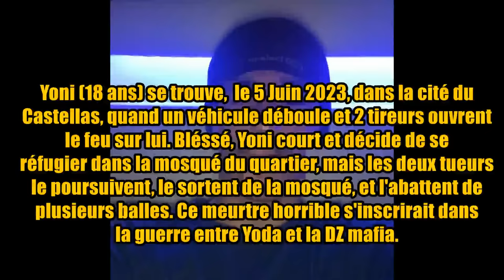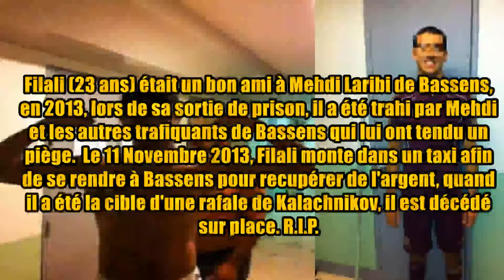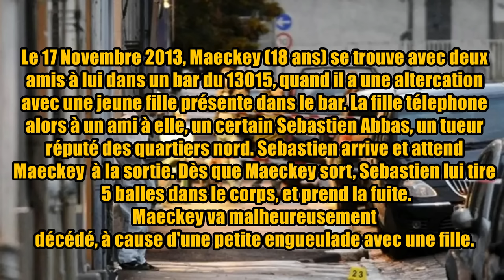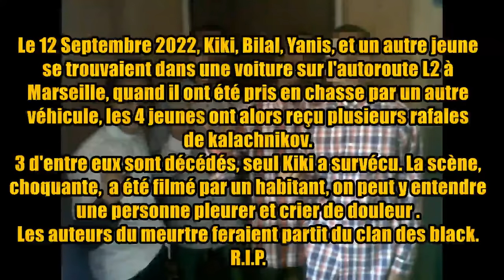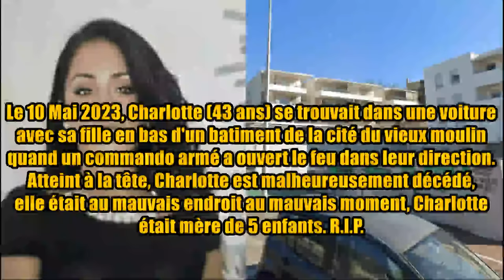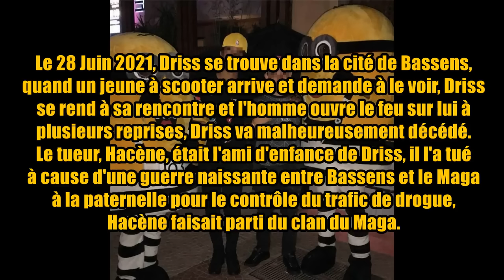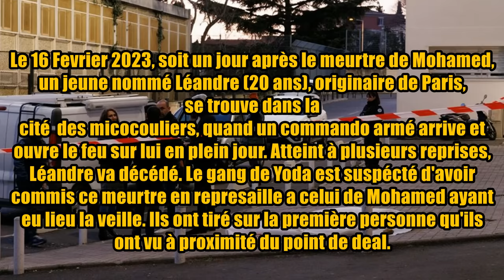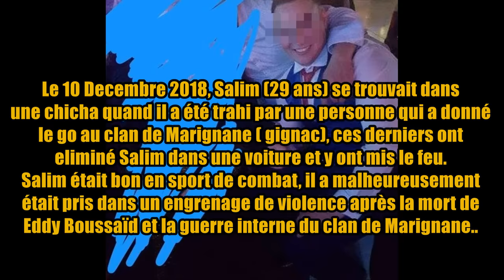Les règlements de compte les plus tristes de Marseille Pt.2 (RIP)